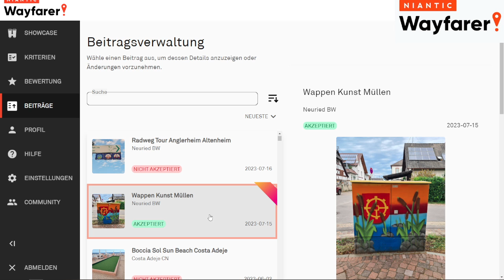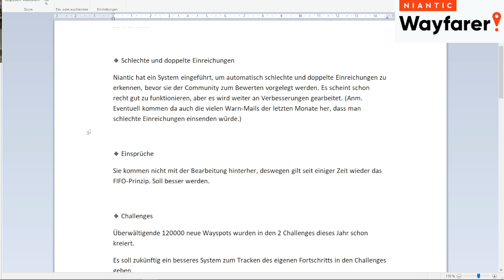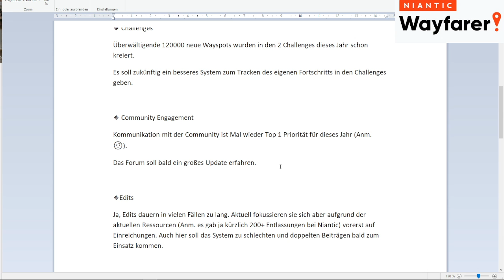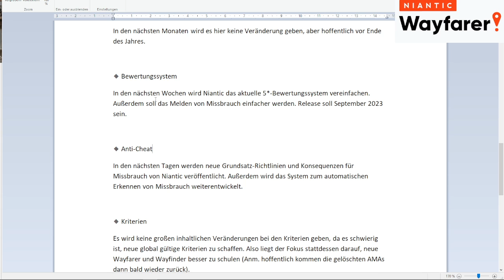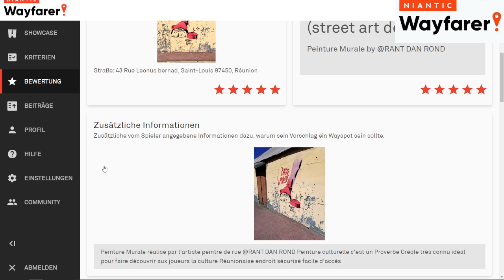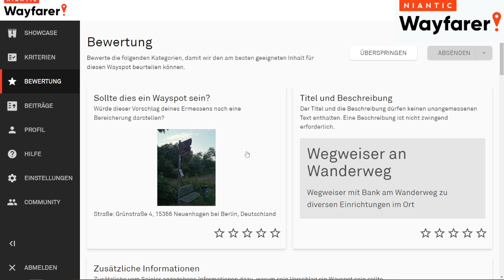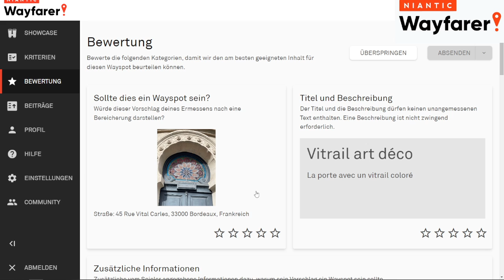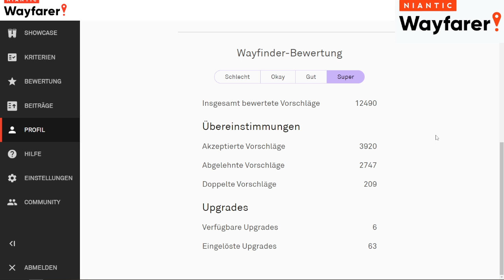33% erhöhte Bewertungsgeschwindigkeit - Niantic Wayfarer # 303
Ich zeige euch die aktuellen News aus dem Niantic Wayfarer Forum und zeige wie ich 10 Bewertungen in Niantic Wayfarer durchführe.

Über Tipeeestream kannst Du mir eine Trinkgeld über